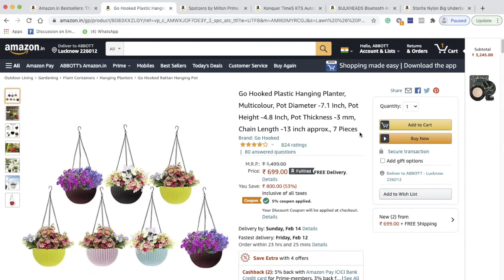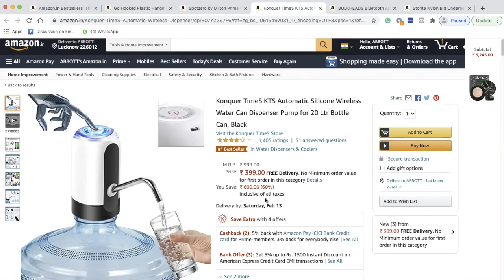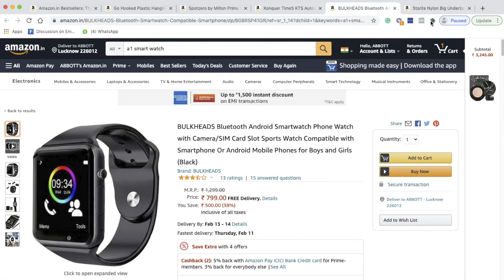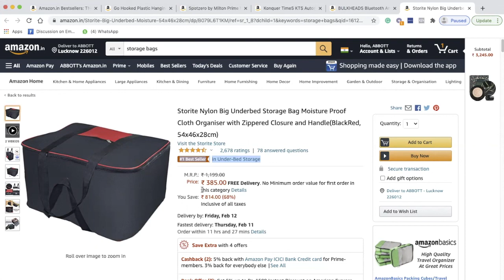5 Products To Sell In Shopify Dropshipping From India | Dropshipping 2021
5 Browse our list of best selling products in India for 2021, that you can use to start your online business.

To succeed in eCommerce, you need three things: in-demand products to sell, the skills to market them, and the drive to succeed.

You already have the winner’s mindset—you’re continually learning, researching, and preparing for success. But finding popular products to sell can be a challenge. That’s why we update this list every year to help you uncover new trending product ideas.